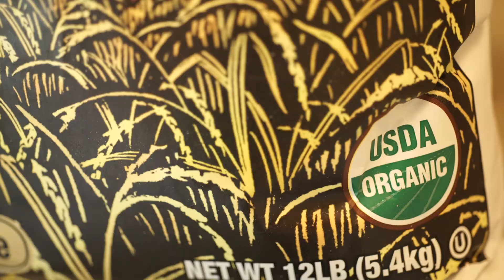Curry & Cuddles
vlog 6. :D Ria made a delicious curry.